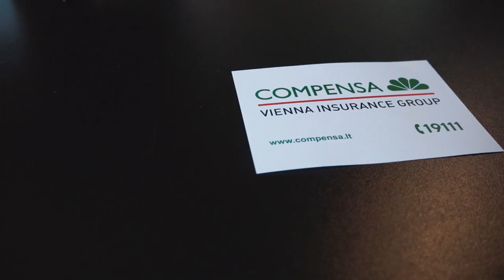„Nevėžio“ krepšininkų iniciatyva pradžiugino mažuosius sirgalius